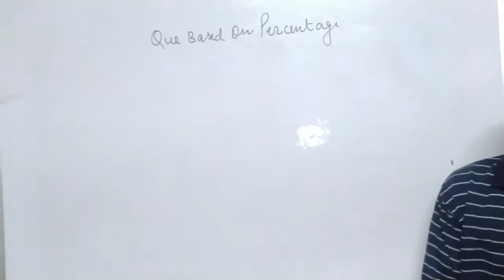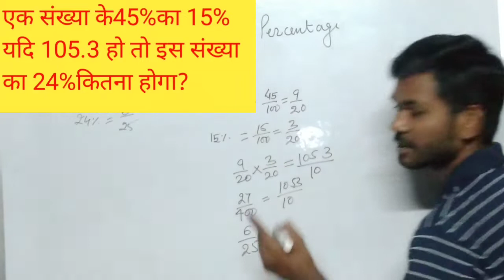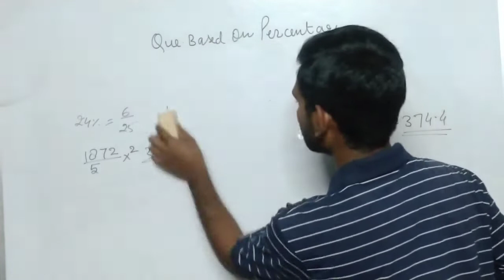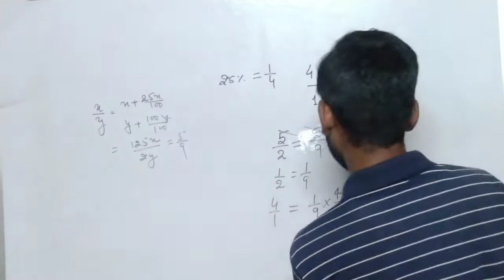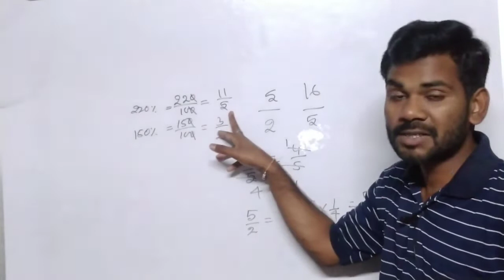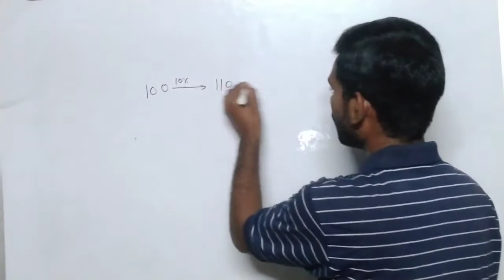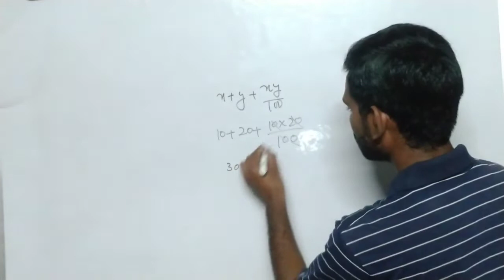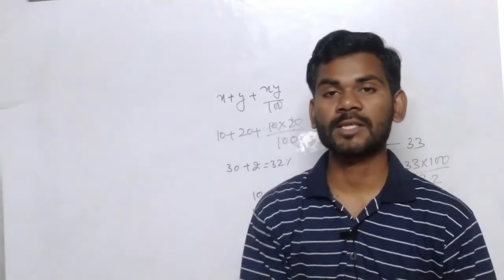percentage basic concept. प्रतिशत बिल्कुल शुरू से part -2